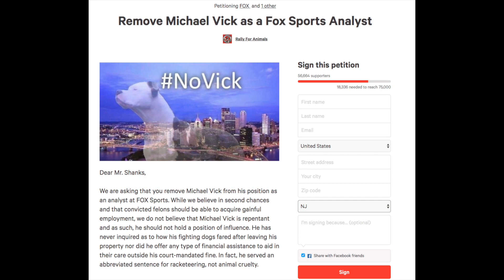Joe Exotic, Born That Way?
Was Joe Exotic, Born That Way?
This is the making of JoeExotic. He tried to kill Carole Baskin, he married 5 different men + 1 woman, he abused and killed animals. Was Joe exotic born this way or was he made this way? Watch the video and you be the judge.